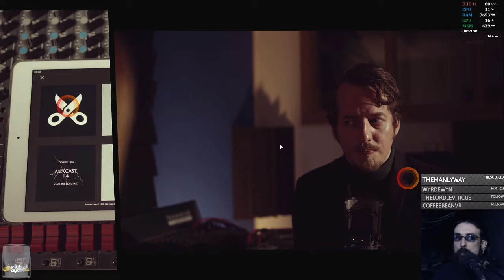Dark Nights with Poe and Munro | Part 5